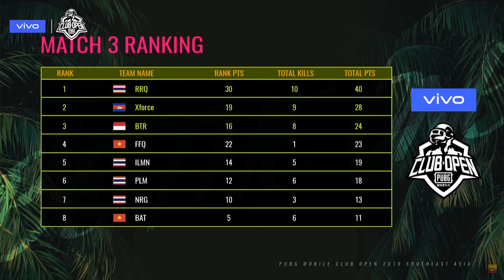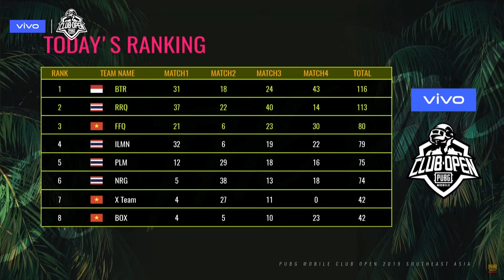PUBG MOBILE VN I Cú lội ngược dòng mang tên FFQ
📅 Mọi lịch trình thi đấu và kết quả đã được cập nhật tại trang web
♦️ PMCO Sea League 2019 được tài trợ bởi VIVO ♦️

Xin vui lòng không Re-upload lại video này